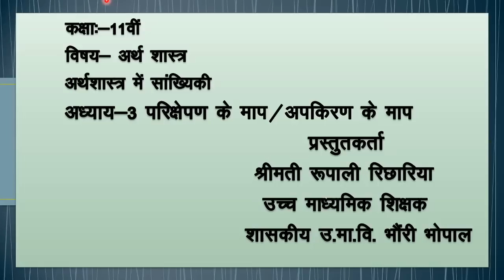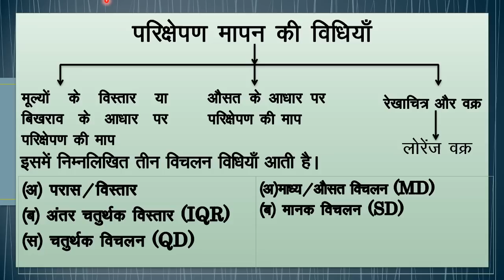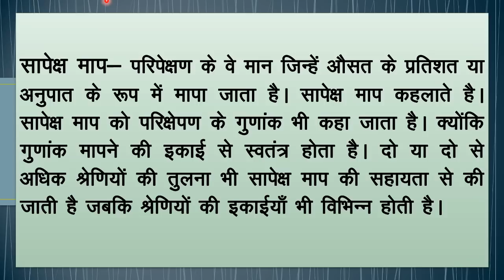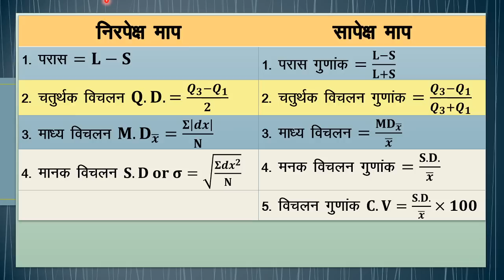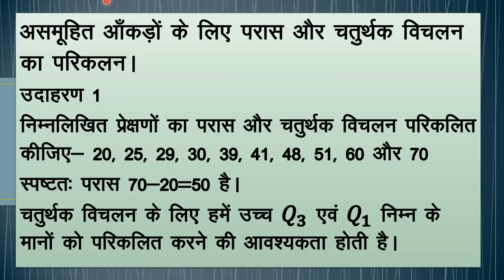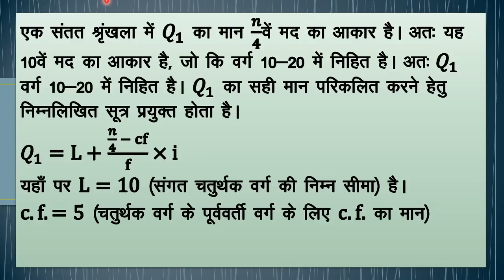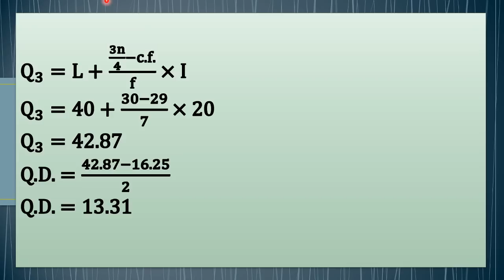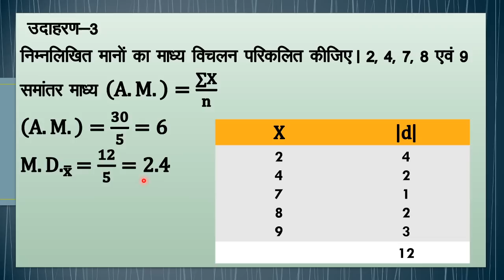7. कक्षा 11- अर्थशास्त्र | Class 11- Economics | परिक्षेपण का माप